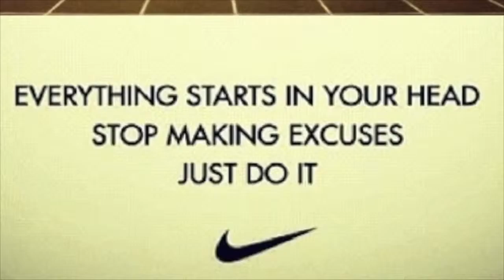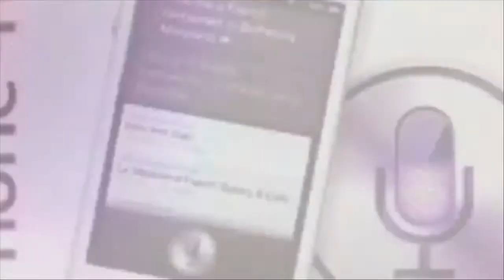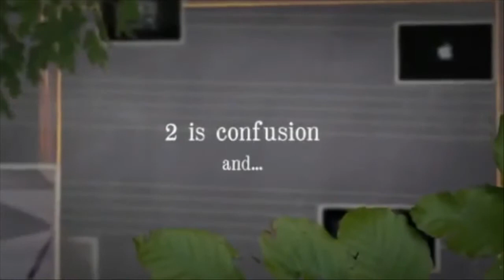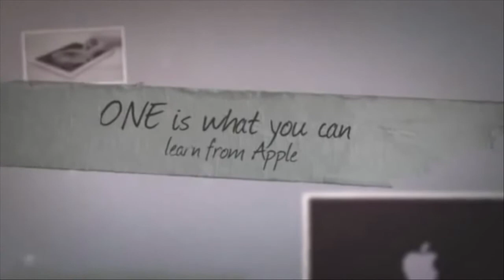An introduction to developing a marketing plan - FOM 10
An introduction to developing a marketing plan. This forms part of the "Fundamentals of Marketing" online, short course offered by the IMM.